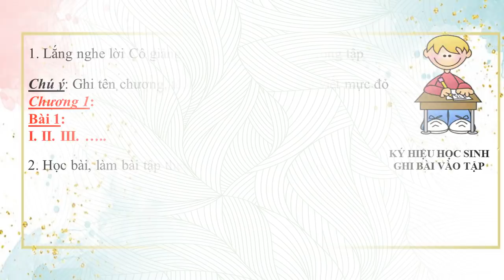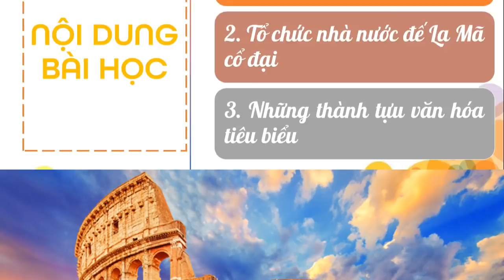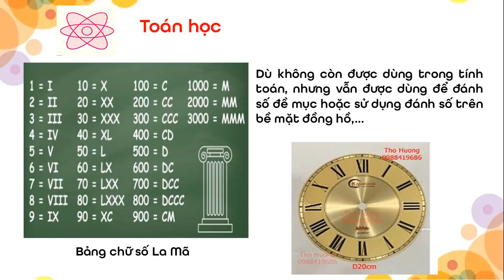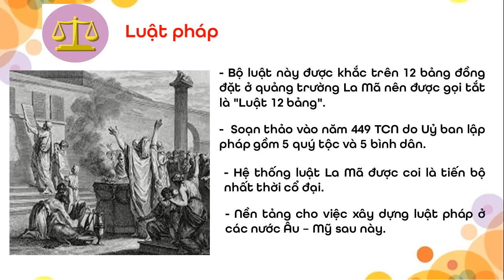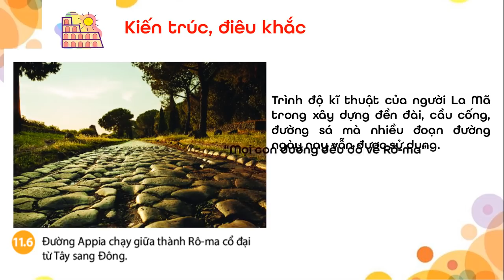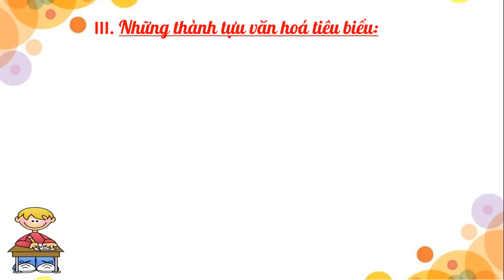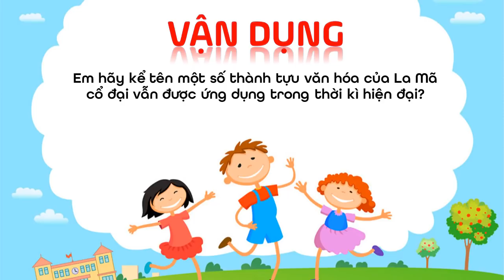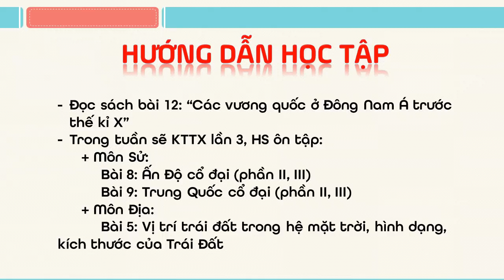LỊCH SỬ-ĐỊA LÝ 6 (Tuần 12 / HK1) - Phần LỊCH SỬ - Bài 11: LA MÃ CỔ ĐẠI (Tiết 2)